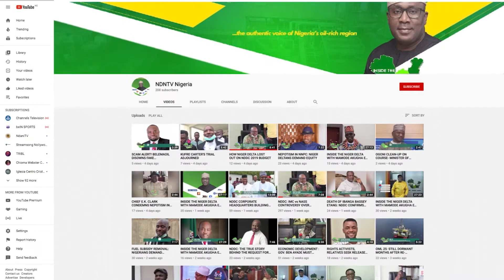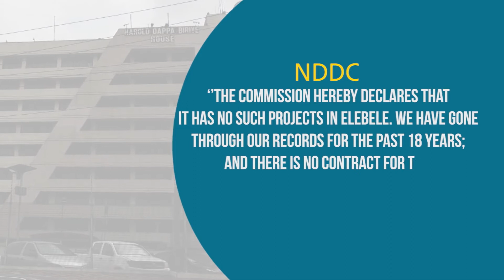ELEBELE WOODEN BRIDGE: THE TRUE STORY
INSIDE THE NIGER DELTA WITH MAMODE AKUGHA EP 135 AUGUST 3RD 2020